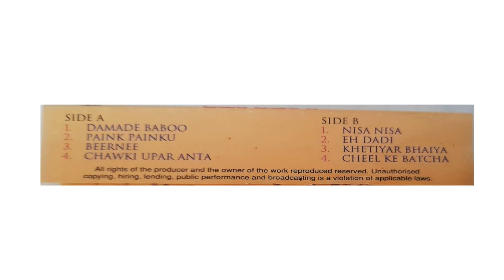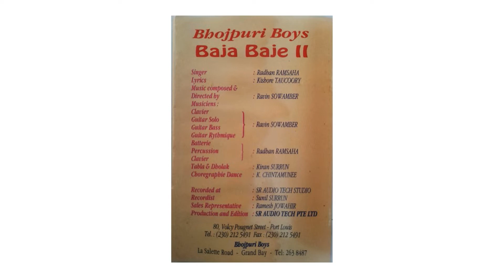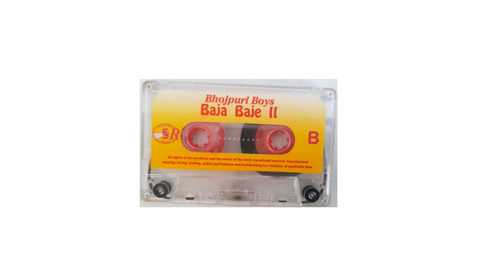Damade baboo( K7 Bhojpuri Baja Baje Boys2 , Track 1)